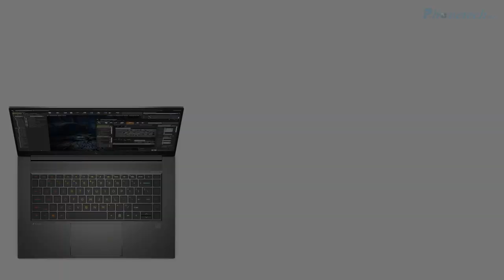HP ZBook Studio G8 Laptop With Up to 32GB RAM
HP ZBook Studio G8